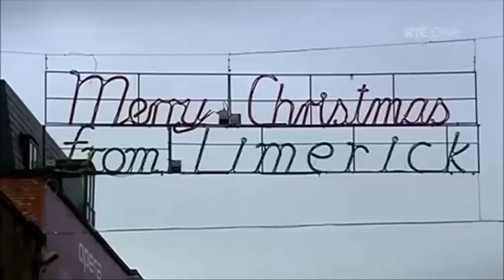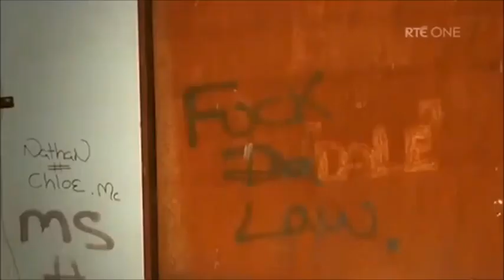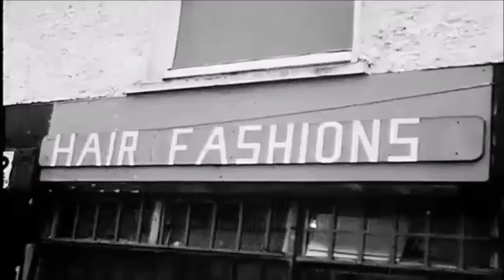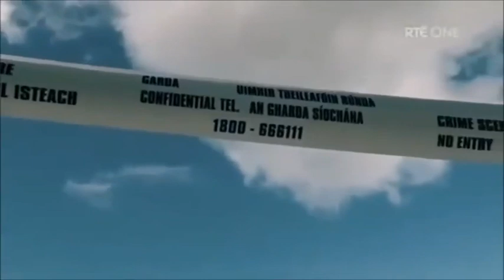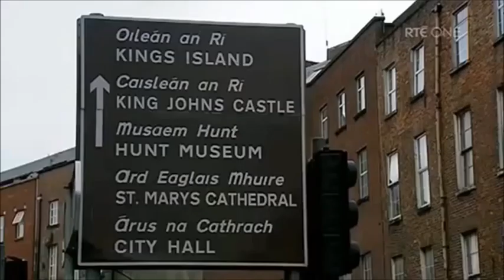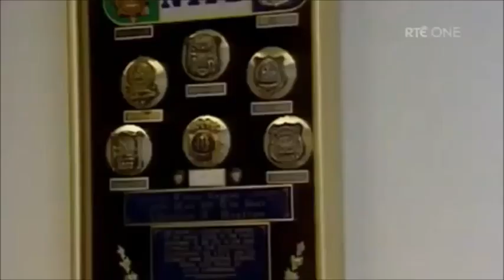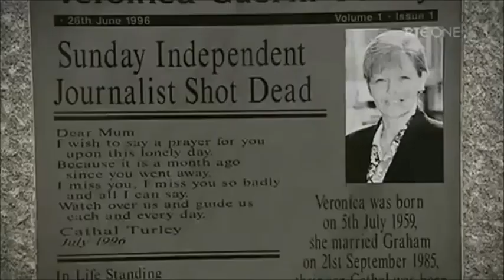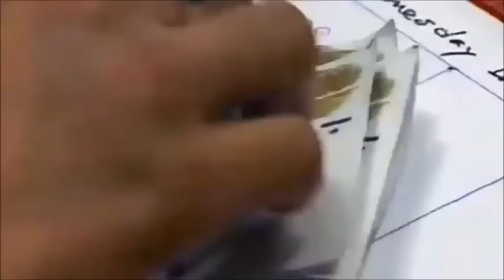Badfellas Episode 3 - Knife Edge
This episode covers the crime scene in Limerick and the Dundons